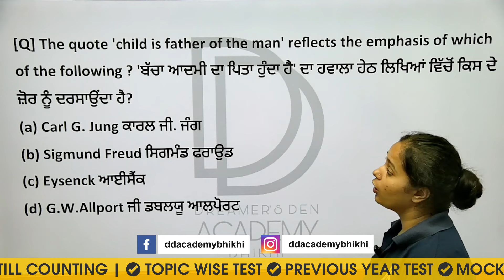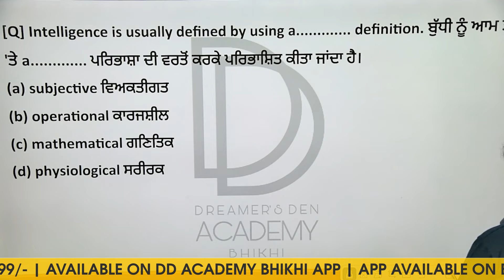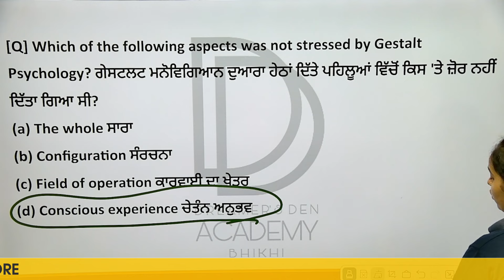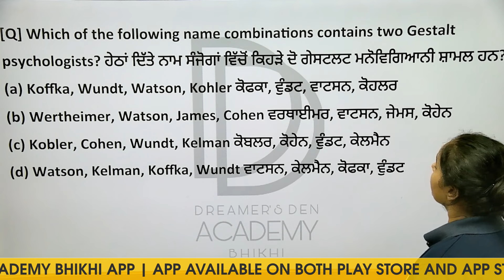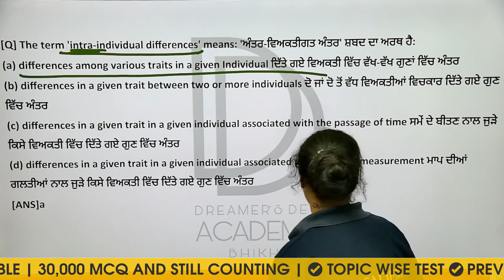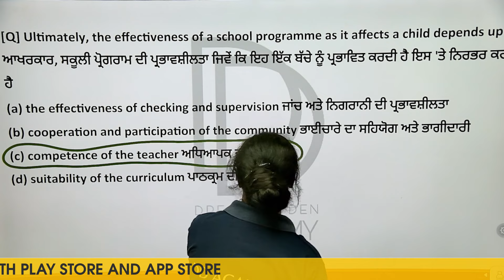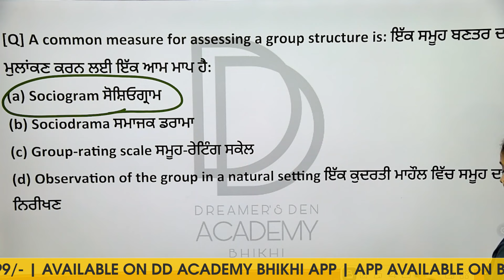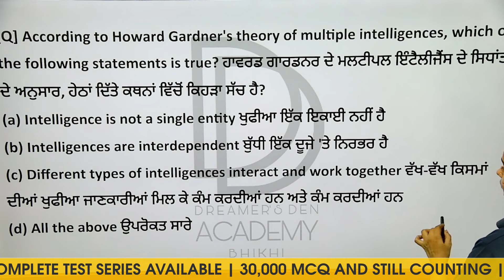PSTET MCQ CDP Preparation Lecture - 14 | PSTET 2024 MCQ Questions | by DD Academy Bhikhi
Prepare for PSTET 2024 with Expert Guidance | PSTET CDP MCQ Online Classes | pstet 2024 notification | pstet 2024 preparation

Welcome to DD Academy Bhikhi, your ultimate destination for comprehensive pstet mcq questions! Whether you're aiming for PSTET Paper 2 or looking to ace the PSTET 2024 exams, we've got you covered with top-notch resources.  In all subjects - PSTET SST, PSTET CDP, PSTET MATH, PSTET SCIENCE, PSTET ENGLISH, PSTET PUNJABI, PSTET EVS

🔔 Stay Updated with PSTET 2024:
Get the latest PSTET 2024 notification, exam dates, and syllabus updates right here.
📚 Exclusive Study Material:
* PSTET CDP previous question papers with answers
* Curated PSTET CDP important questions and MCQs
* Detailed CDP MCQ for PSTET 2 preparation
💡 Interactive Learning:
* Engaging PSTET CDP online classes
* Dedicated PSTET exam preparation strategies
📝 Practice Makes Perfect:
* Extensive PSTET CDP MCQ practice
* Access to PSTET previous question papers
* Regular PSTET CDP class assessments

Join us and embark on your journey to success with our specialized PSTET preparation programs. Don't miss out on the chance to excel in your Competitive exams preparation and secure your future as a qualified teacher!